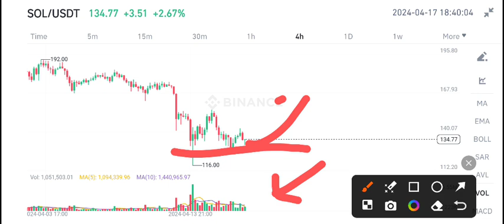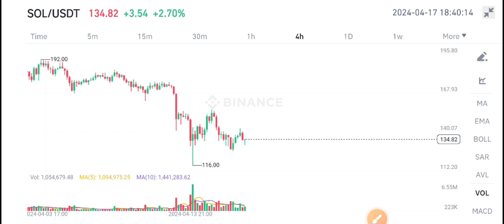Solana Price Prediction Today! Solana Today News